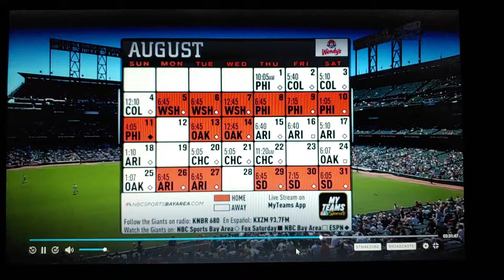Corban Joseph - First Hit as an Athletic